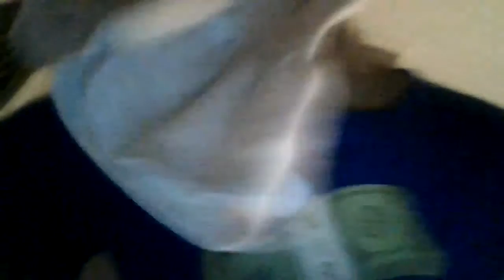The Most Cringiest Skit On Youtube